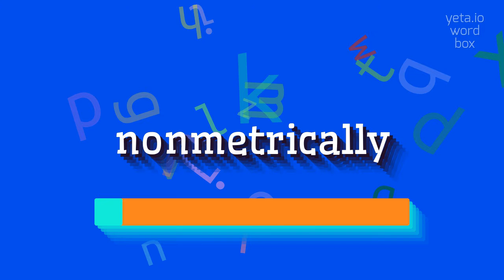How to say "nonmetrically"! (High Quality Voices)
Watch in this video how to say and pronounce "nonmetrically"!